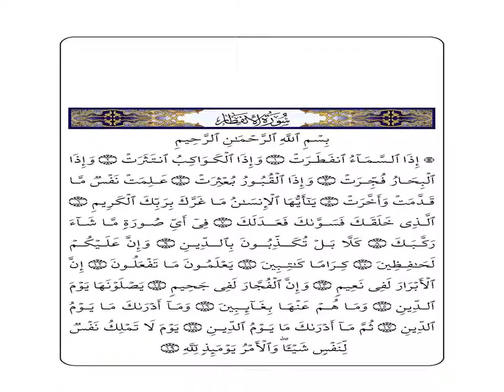Al-Infitar - Arabic - Created by Fahim Akthar Ullal